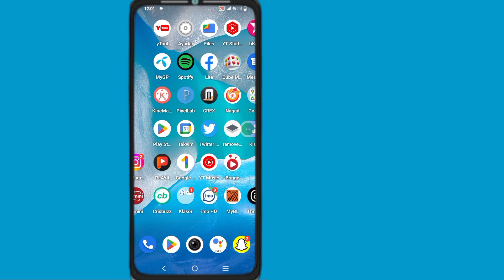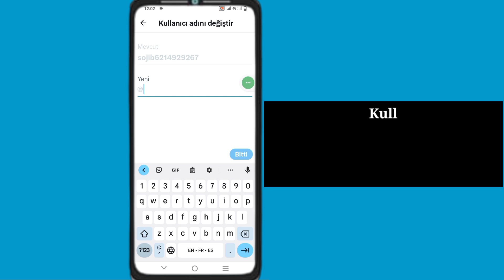Twitter'da Kullanıcı Adı Nasıl Değiştirilir | Twitter Kullanıcı Adını Değiştir (2023)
Twitter'da Kullanıcı Adı Nasıl Değiştirilir .Twitter Mobil'de Kullanıcı Adı Değiştirmek istiyorsanız videoyu sonuna kadar izleyin .İşlemi çok basit ve kolay.